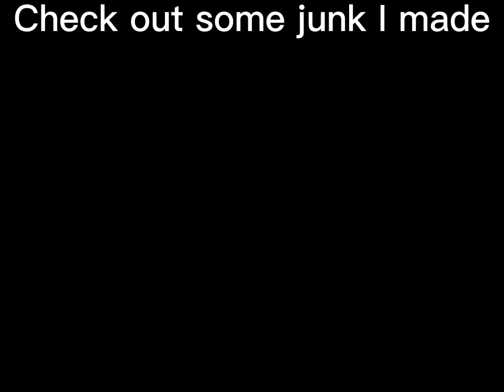YTP - Mike Mulligan & His Steam Shovel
Original - Mike Mulligan & His Steam Shovel
Edit by KP - Studios